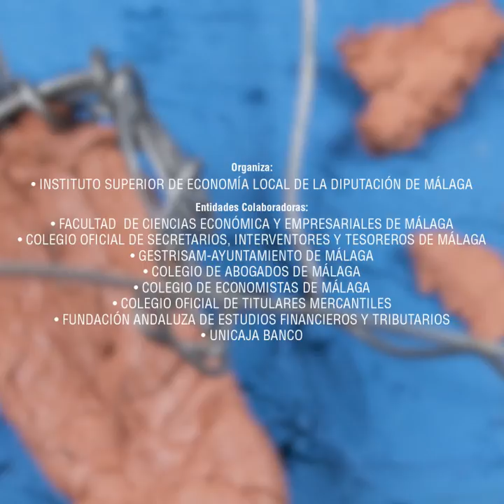ISEL - Avance Curso "La Ley de Contratos del Sector Público"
Avance del curso "La nueva Reforma de la Contratación Pública: La Ley 9/2017, de 8 de noviembre, de Contratos del Sector Público", organizado por el ISEL. Diputación de Málaga.